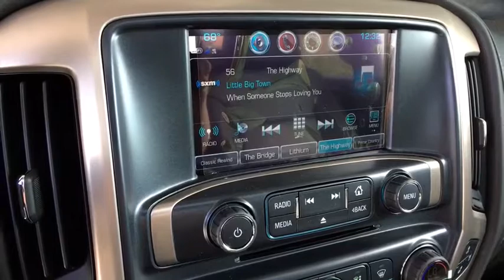2018 GMC Sierra 1500 Aurora, Denver, Parker, Centennial, Littleton, CO J3362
ONYX BLACK New 2018 GMC Sierra 1500 available in Aurora, Colorado at Suss Buick GMC. Servicing the Denver, Parker, Centennial, Littleton, CO area.
2018 GMC Sierra 1500 4WD Crew Cab 143.5 Denali - Stock#: J3362 - VIN#: 3GTU2PEJ2JG353262

NAV, Heated Leather Seats, Premium Sound System, Onboard Communications System, Remote Engine Start, Back-Up Camera, DENALI ULTIMATE PACKAGE, TRANSMISSION, 8-SPEED AUTOMATIC, ELEC... AUDIO SYSTEM, 8 DIAGONAL COLOR TOUCH... AUDIO SYSTEM, 8 DIAGONAL COLOR TOUCH SCREEN NAVIGATION WITH GMC INFOTAINMENT SYSTEM, AM/FM/SIRIUSXM, HD RADIO, 4x4, Bed Liner, Tow Hitch. Denali trim, ONYX BLACK exterior and JET BLACK DENALI interior. EPA 20 MPG Hwy/15 MPG City! KEY FEATURES INCLUDE: Leather Seats, 4x4, Back-Up Camera, Premium Sound System, Onboard Communications System, Trailer Hitch, Remote Engine Start, Dual Zone A/C, Heated Leather Seats. Privacy Glass, Keyless Entry, Steering Wheel Controls, Alarm, Electronic Stability Control. OPTION PACKAGES: DENALI ULTIMATE PACKAGE includes (L86) 6.2L EcoTec3 V8 engine, (Q7M) 22 aluminum wheels with premium paint and chrome inserts, (CF5) power sunroof, (JL1) trailer brake controller, (BRS) Tri-Mode Power Steps, (VQY) chrome recovery hooks, LPO, AUDIO SYSTEM, 8 DIAGONAL COLOR TOUCH SCREEN NAVIGATION WITH GMC INFOTAINMENT SYSTEM, AM/FM/SIRIUSXM, HD RADIO with USB ports, auxiliary jack, Bluetooth streaming audio for music and most phones, Pandora Internet radio and voice-activated technology for radio and phone (STD), TRANSMISSION, 8-SPEED AUTOMATIC, ELECTRONICALLY CONTROLLED with overdrive and tow/haul mode. Includes Cruise Grade Braking and Powertrain Grade Braking (STD). VEHICLE REVIEWS: Around town Great Gas Mileage: 20 MPG Hwy. WHO WE ARE: One of the few family owned and operated dealers in the Denver metro area, Suss Buick-GMC Used Cars proudly serves their customers with value and service, and it's been that way for over 38 years. NO games, NO gimmicks Plus tax and title fee. Horsepower calculations based on trim engine configuration. Fuel economy calculations based on original manufacturer data for trim engine configuration. Please confirm the accuracy of the included equipment by calling us prior to purchase.